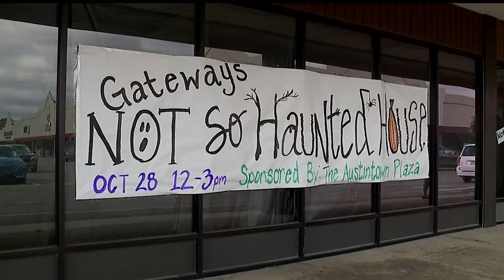Families invited to unique haunted house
Families invited to 'Not So Haunted House' in Austintown, Ohio